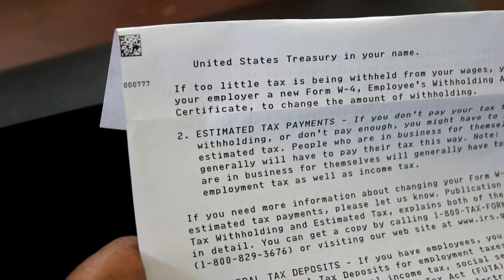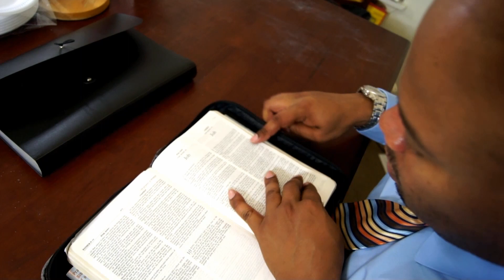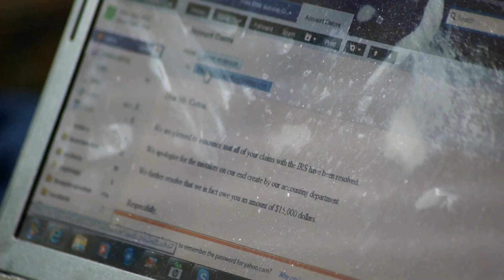Job's Song- Inspirational New Single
New Inspirational single from the YourLife/MyStoryProject by Jason Anderson and Mighty Joe Cotton. We pray it touches your hearts and enriches your life.